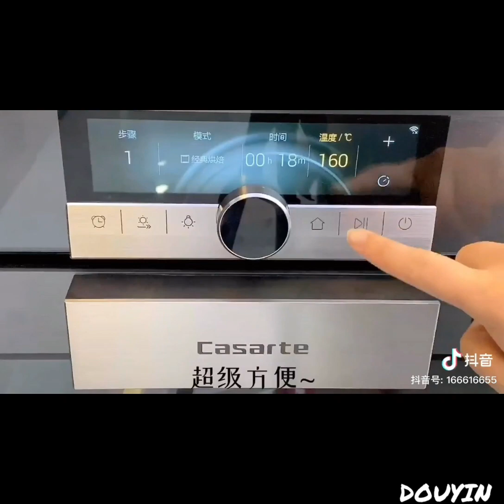Douyin [Tik Tok Trung Quốc] | Cooking #3